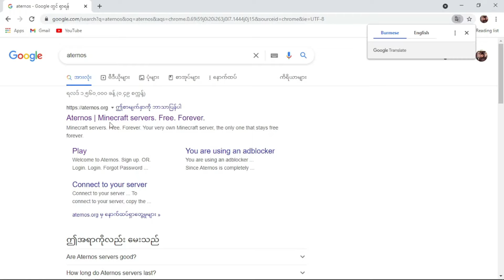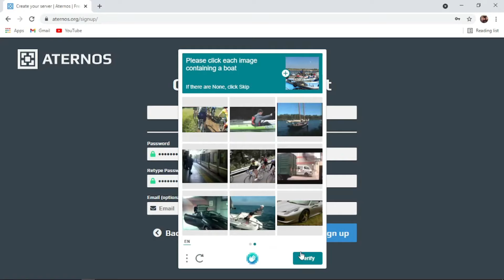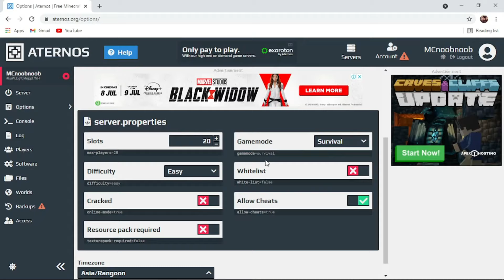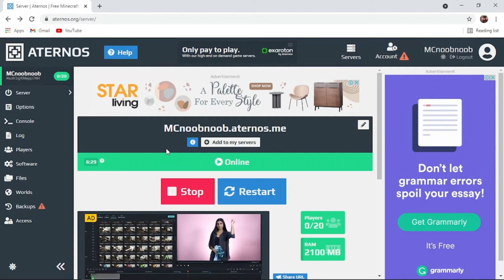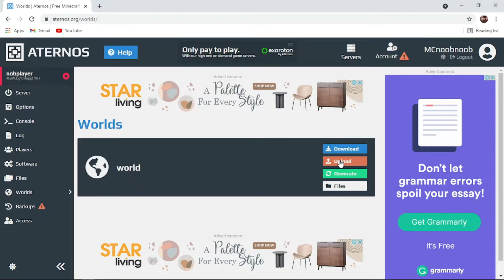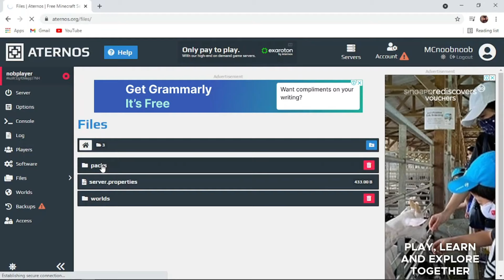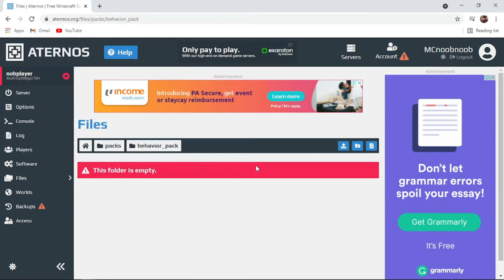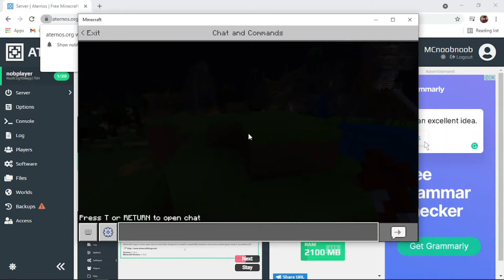Aternos မှာ Minecraft Free Sever ထောင်နည်း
ဒီ video လေးမှာတော့ Minecraft Bedrock ပဲဖြစ်ဖြစ် Java ပဲဖြစ်ဖြစ် ...Aternos မှာ Free Sever ထောင်နည်းလေးကိုသေချာရှင်းပြပေးထားပါတယ်